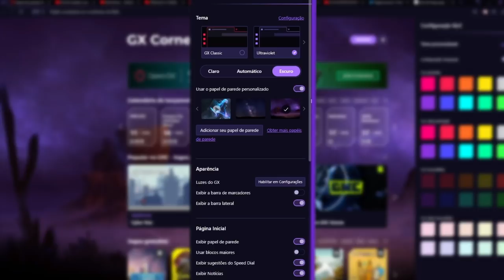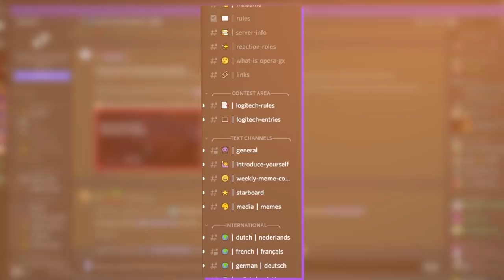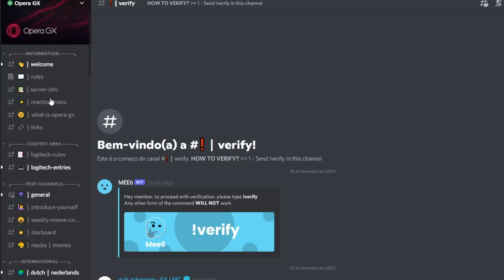EU CRIEI REGRAS MORTAIS para ROUBAR meus AMIGOS no MINECRAFT - 77 - Minecraft Irmandade 2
💖Opera GX te dá controle completo sobre o uso de RAM e CPU. Elimine TODO o LAG, libere espaço de rede e desvie recursos para onde você precisa deles.

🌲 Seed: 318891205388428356